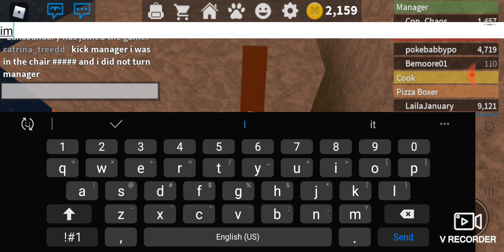Is there more free money?